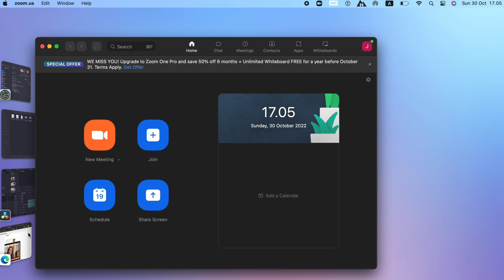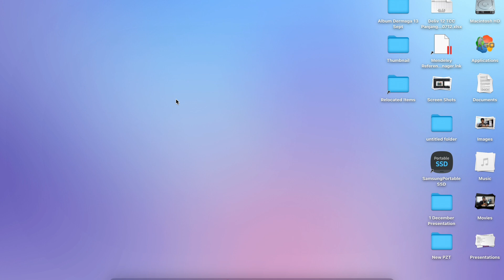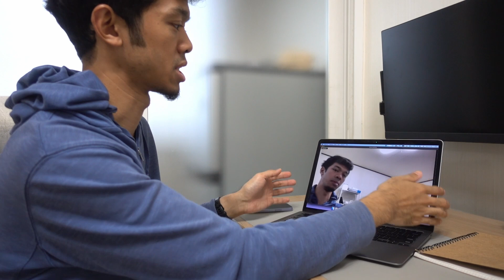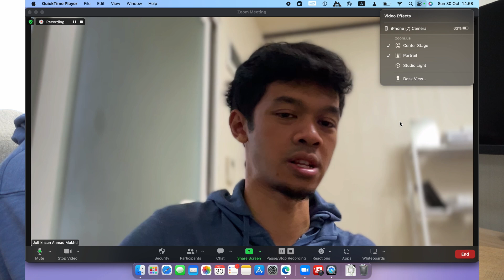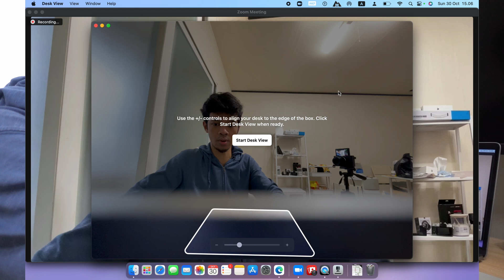iPhone jadi Webcam! - Review Continuity Camera di MacOS 13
MacOS 13 Ventura kini telah hadir, begitu juga fitur Continuity Camera. Apa saja kelebihan dari fitur terbaru MacOS ini?

0:00 Sekilas soal MacOS Ventura
1:10 Continuity Camera
2:56 Mounting DIY :p
3:42 Center Stage
4:21 Portrait dan Studio Light
5:10 Desk Mode